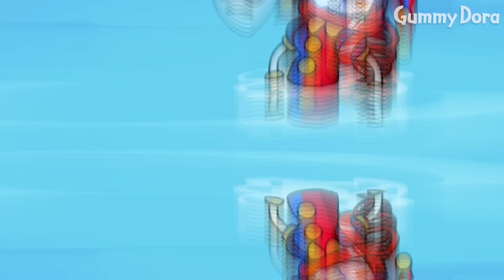Pomni & Jax , But Their Genders Got Swapped 💫 | THE AMAZING DIGITAL CIRCUS Animation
[ANIMATION] POMNI & JAX, But Their Genders Got Swapped  | THE AMAZING DIGITAL CIRCUS Animation | TADC Comic Dub | Gummy Dora

[[POMNI & JAX, But Their Genders Got Swapped]]

[Characters]

Pomni
Ragatha
Jax
Caine
Gangle
Zooble
Kinger